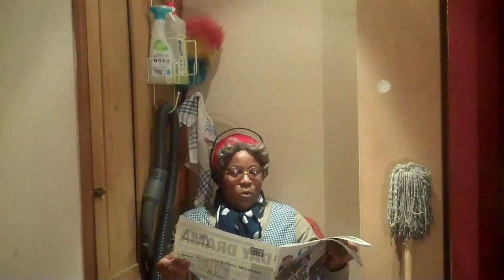Mrs Henry on Cheryl Cole - Final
Mrs Henry, cleaner, agony aunt and politic pundit from the Little Big Woman sharing her views on Cheryl relationship with Ashley Cole.